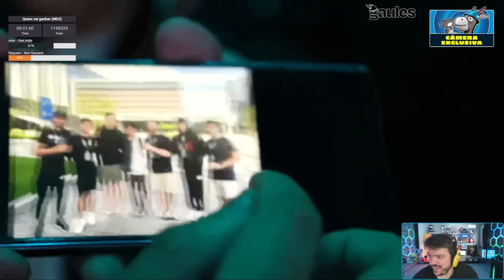GAULES RIU MT COM O BT ALASTRANDO OS CHINESES ANTES DO JOGO DA MIBR! KKKKKKKKKKK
BT ALASTRANDO MUITO COM OS CHINESES ANTES DO JOGO DA MIBR! KKKKKKKKKKKKKKKKKKKKKKKK